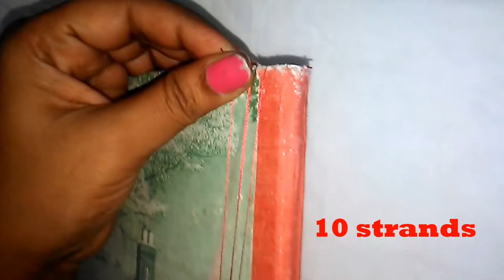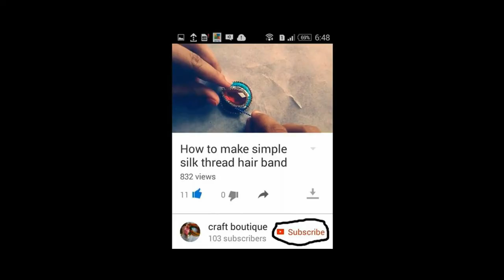HOW TO MAKE TRENDY EARRINGS USING SYRINGE COVER/UNIQUE DIY IDEAS/DIY/SILK THREAD EARRINGS/CREATIVITY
Materials required :

1. Silk thread
2. Head pin
3. Plastic beads
4.Insulin syringe cover
5. chakri
6. fabric glue
7. Kundan
8. Plier
9. Scissor
10. Golden beads
11. Flower caps
12. Antique studs

happy crafting...